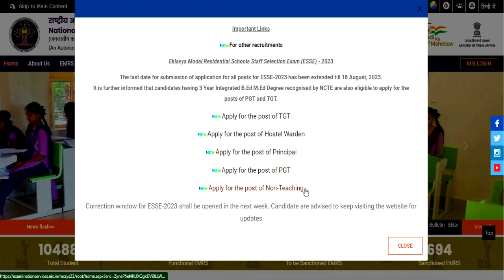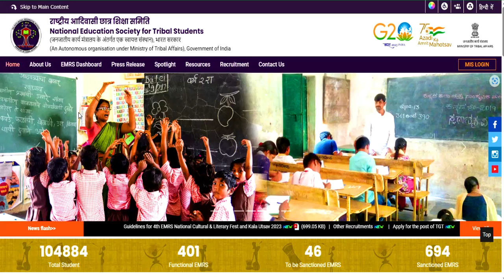EMRS EXAM 2023 CANCELLED????😱❗❗❗😱❗?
EMRS EXAM 2023 CANCELLED?😱❗❗❗😱❗?सरकारी शिक्षक भर्ती 2023 | 26000 पद | 8 अगस्त आवेदन शुरू | Salary 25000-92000 | आयु योग्यता चयन | 13 समग्र शिक्षा स्कूलों से शिक्षक भर्ती | वेतन 22000 | सभी राज्य ALLOWED | बिना परीक्षा बने शिक्षक| KGBV समग्र शिक्षा स्कूलों से शिक्षक भर्ती | सभी राज्य ALLOWED | बिना परीक्षा बने शिक्षक आदर्श विद्यालय शिक्षक भर्ती || PRT TGT PRT || सैलरी : Rs 45000 || CTET / TET की जरूरत नहीं कस्तूरवा विद्यालय शिक्षक भर्ती | Apply का Last date 18 अगस्त | no exam ,no interview |KGBV कस्तूरवा विद्यालय शिक्षक भर्ती | नया विज्ञापन जारी | no exam ,no interview | आयु ,योग्यता,चयन आयु ,योग्यता,चयन
1241 POST || KASTURBA GANDHI BALIKA VIDHYALAYA TEACHER RECRUITMENT || COMPLETE INFORMATION1241 KGBV TEACHER VACANCY 2023 |